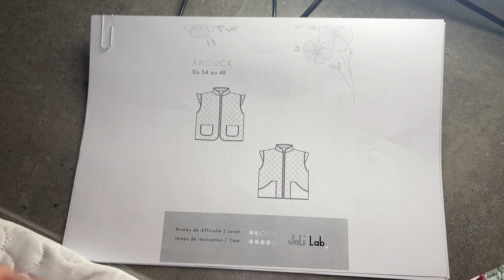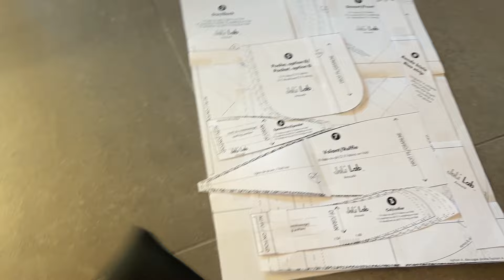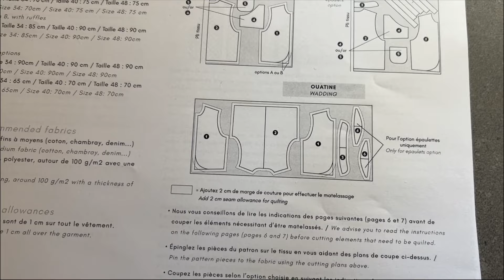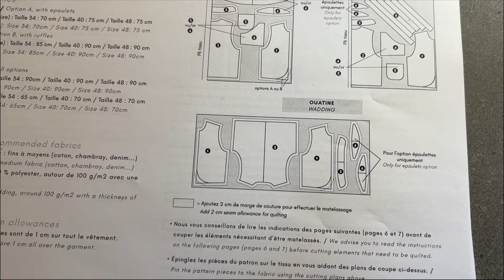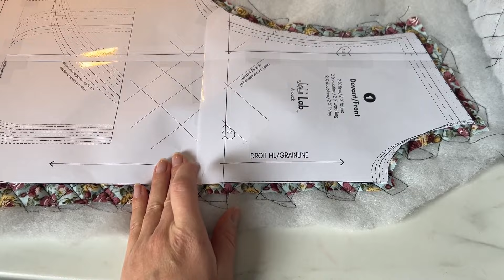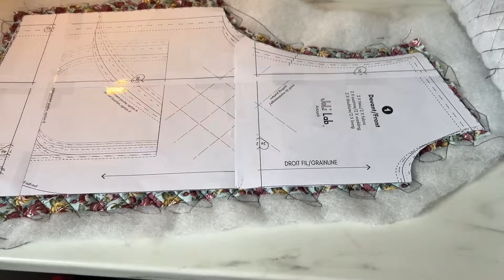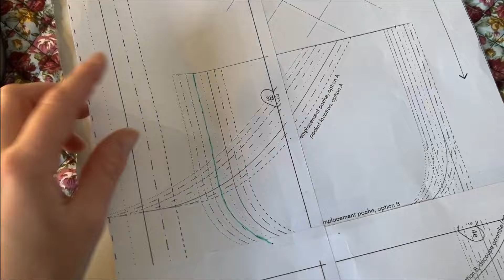JE COUDS LE GILET ANOUCK (JOLILAB) - iamsoleneva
Bienvenue dans cette vidéo où je couds deux gilets du magnifique patron Anouck de chez Jolilab! (:

Le pied de biche pour matelasser

Références de ma surjeteuse : Lidl / Pfaff 1330OL / element

| IAMSOLENEVA |